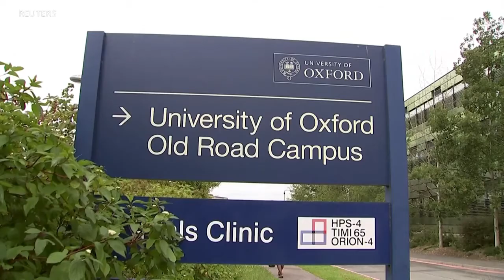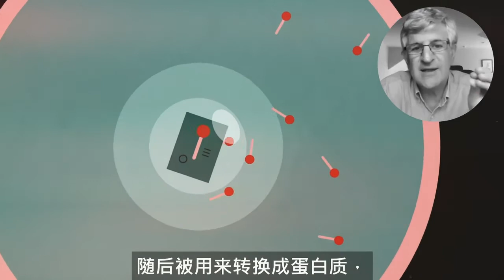疫苗怎么战胜中共病毒？作者美国之音 加中美万花筒221